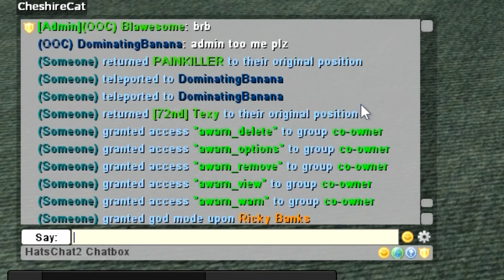The Purge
Song : Undertale - Bonetrousle